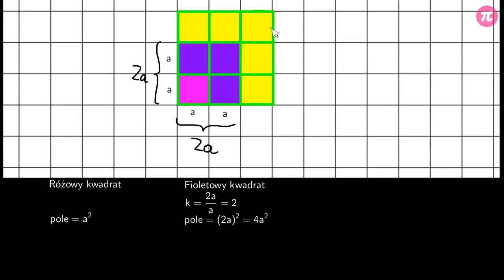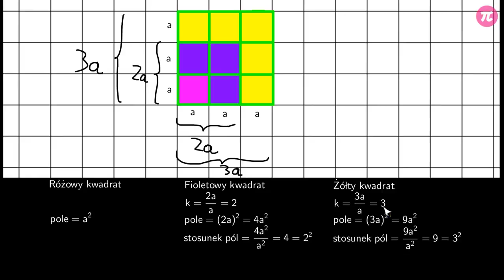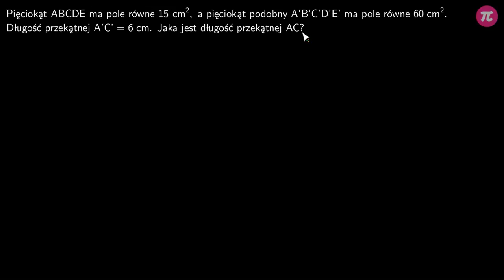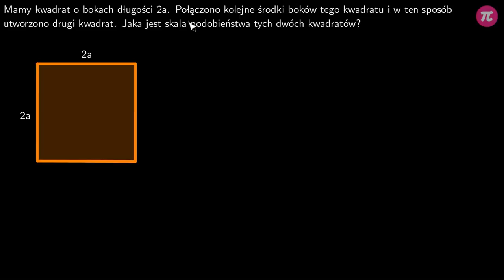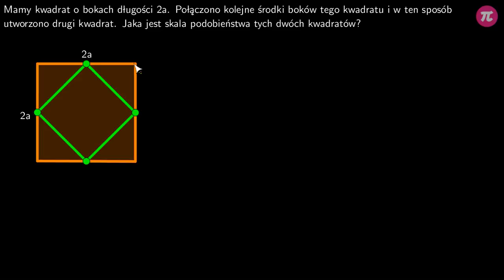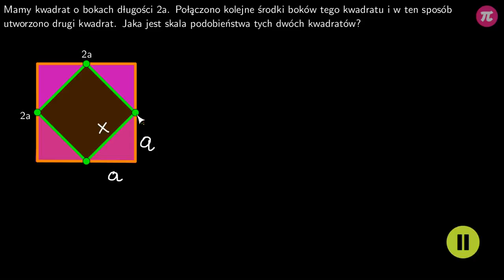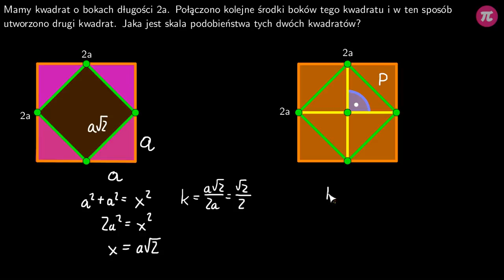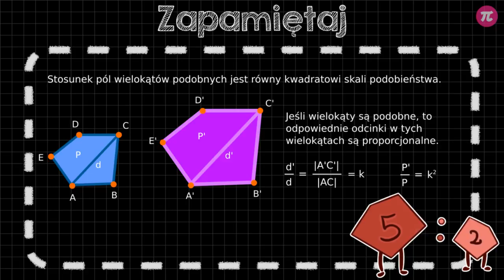Stosunek pól wielokątów podobnych #6 [ Podobieństwo wielokątów ]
Z tej wideolekcji dowiesz się:
  - że stosunek pól wielokątów jest równy kwadratowi skali podobieństwa,
  - jak obliczyć stosunek pól znając skalę podobieństwa,
  - jak wyznaczyć skalę podobieństwa znając stosunek pól.

PLAYLISTA
Ta wideolekcja jest częścią playlisty [ Podobieństwo wielokątów ]:
Ta playlista dotyczy podobieństwa wielokątów. Dowiesz się z niej, jak wskazać wielokąty podobne oraz jakie figury zawsze są podobne. Poznasz cechy podobieństwa trójkątów i nauczysz się, jak wykorzystywać je w zadaniach. Dowiesz się, czym jest skala podobieństwa figur i poznasz jej związek ze stosunkiem pól figur podobnych. Nauczysz się jak wyznaczać skalę podobieństwa i jak wykorzystywać ją do wyznaczania boków i pól figur podobnych.

Tutor: Damian Artyszak
Konsultacja: Zofia Wiśniewska
Grafika podsumowania: Joanna Mędrzycka
Materiały: Agnieszka Banasikowska, Valeriia Malyk
Redakcja: Małgorzata Załoga